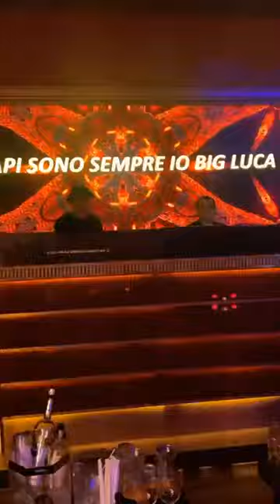Big Luca al Billionaire di Dubai: "Il Papi sono sempre io"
Preoccupato per l’imminente Conflitto Globale?
Clicca qui e scopri come proteggere i tuoi SOLDI e la tua FAMIGLIANel video "I Segreti della Produttività," Big Luca condivide preziosi consigli per massimizzare la produttività nella tua vita quotidiana. Impara come concentrarti meglio, eliminare le distrazioni e gestire il tuo tempo in modo efficiente. Scopri come evitare le notifiche inutili sui cellulari e proteggere la tua privacy per ottenere il massimo successo.